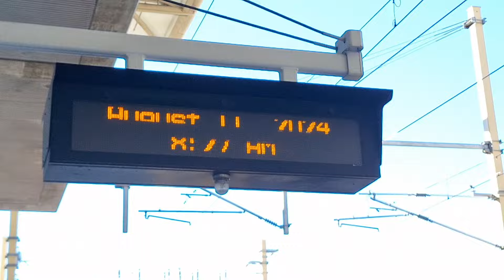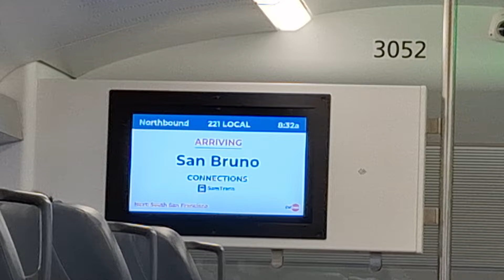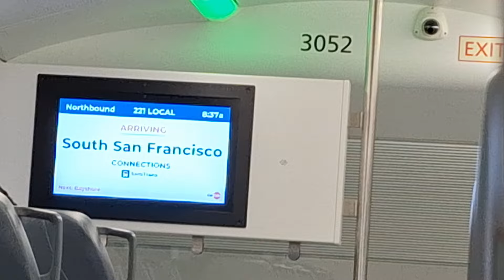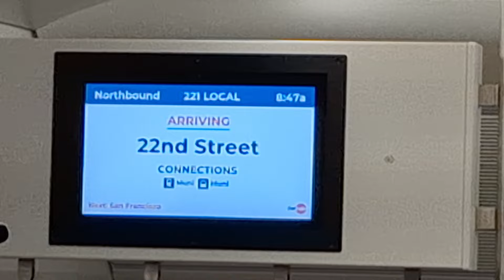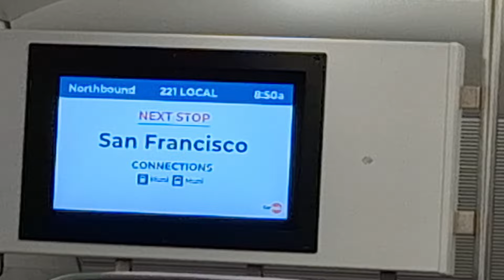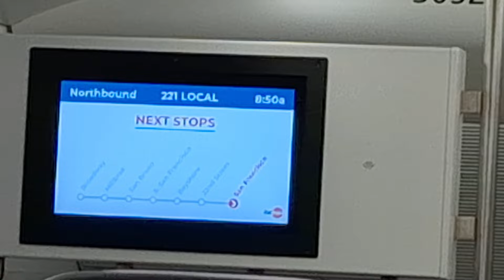(First NB Trip) Caltrain: Stadler KISS EMU Train #221 ride from Millbrae to SF 4th/King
Recorded on Sunday, August 11, 2024, from Millbrae to San Francisco 4th & King.

After many months of these trains being tested, these trains finally entered service on August 10 as a VIP train, and on August 11 for the public, as a soft launch! There were 2 EMU Train sets running on August 11. This is the start of a new era for Caltrain, since these trains will replace the diesels very soon, which is estimated to be September 21st later this year. But diesel trains will still run from San Jose to Gilroy.

This is my first time ever riding a Caltrain EMU Train! These new trains are much quieter, have automated announcements, have good free wifi, have faster acceleration, and also have some train destination screens!
This was the first EMU trip that was available for the public to ride! This is also the first northbound train of the day! This train started in Tamien, heading northbound to San Francisco, and departing Tamien around 7:12 AM. I rode this train from Millbrae to San Francisco 4th & King, and it came to Millbrae at about 8:27 AM, which was 2 minutes early. I had to wake up at 6 AM to catch this, so this is my first time ever waking up early for a transit fanning trip!
After this train got to San Francisco 4th & King at around 8:55 AM, it later did train #228 headed southbound to Tamien, which departed 4th/King about 9:59 AM, which is also the first Southbound EMU train the public can ride. I also rode Train #228 from 22nd St SF to Palo Alto, and I recorded that ride from San Mateo to Redwood City, the video link is

This same train set also did Train #241 Northbound to SF in the afternoon, I rode that as well, from Palo Alto to Bayshore.

Agency: Caltrain
Line: Local Service Train (#221) Northbound to San Francisco

Train Model: Sadler KISS EMU

Video Timeline:
0:00 Train arriving at Millbrae
0:52 Walking through the train
1:06-4:17 Millbrae to San Bruno
4:17-7:39 San Bruno to South San Francisco
7:39-13:23 South San Francisco to Bayshore
13:23-17:35 Bayshore to 22nd Street
17:35-23:00 22nd Street to San Francisco